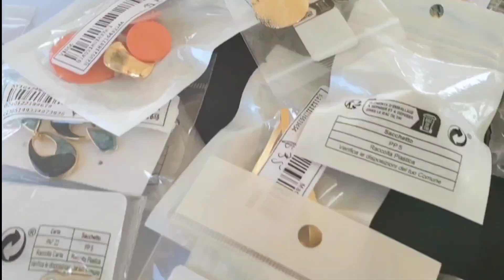I beat my face with Tobaglo Cosmetics and Sacha Lip Velvet Matte💄Ladies Loft Accessories